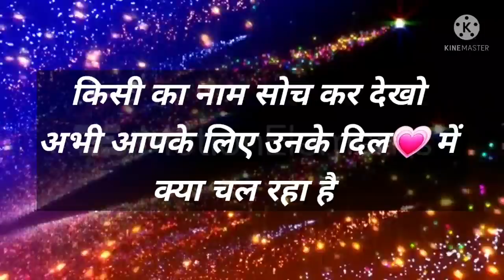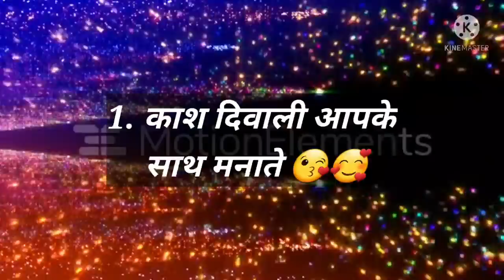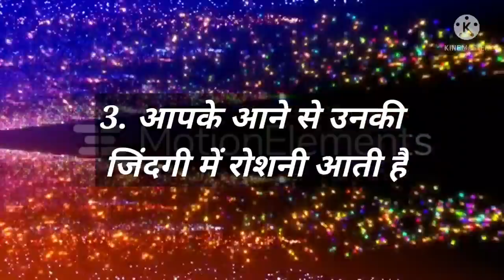Love test | Love life | Love Quiz game